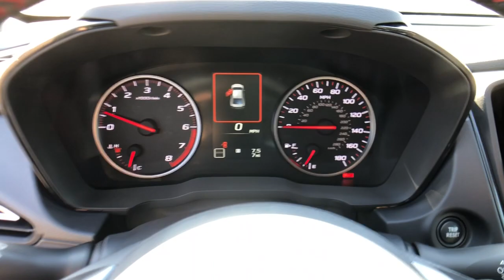2023 Subaru WRX Fresno, Bakersfield, Stockton, Sacramento, Central CA P9817815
2023 Subaru WRX Premium

Heated Seats  AUTO-DIMMING MIRROR W/COMPASS & HOMEL... Aluminum Wheels  Turbo Charged Engine  All Wheel Drive  Back-Up Camera. Magnetite Gray Metallic exterior and Carbon Black interior  Premium trim. SEE MORE!br /br /KEY FEATURES INCLUDEbr /Heated Driver Seat  Back-Up Camera  Turbocharged. Rear Spoiler  MP3 Player  All Wheel Drive  Onboard Communications System  Aluminum Wheels  Keyless Entry  Remote Trunk Release. br /br /OPTION PACKAGESbr /AUTO-DIMMING MIRROR W/COMPASS & HOMELINK Part number H501SVC100. Subaru Premium with Magnetite Gray Metallic exterior and Carbon Black interior features a 4 Cylinder Engine with 271 HP at 5600 RPM*. br /br /Horsepower calculations based on trim engine configuration. Please confirm the accuracy of the included equipment by calling us prior to purchase. br /
11T-0